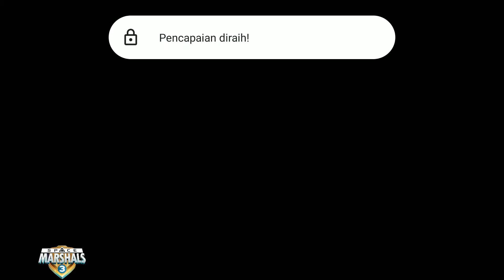Space Marshals 3 Prologue (Gameplay Walkthrough)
Space Marshals 3 adalah game aksi berbasis cerita dengan penekanan pada pertempuran siluman dan taktis. Ini melanjutkan cerita unik dari prekuelnya, tetapi Anda tidak memerlukan pengetahuan sebelumnya untuk menikmati yang ini.